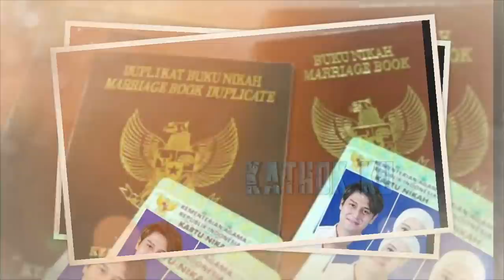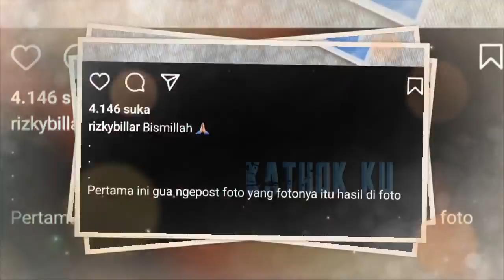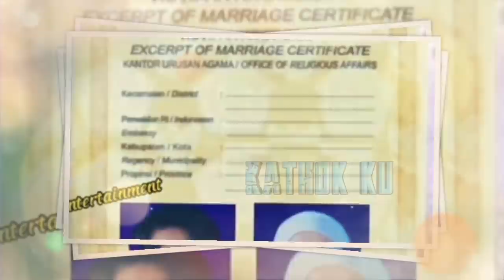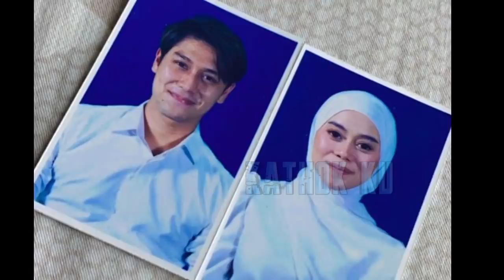Lesti Billar UDAH SAH⁉️ Mesranya LESTi Billar di SOFA & Buku Nikah MENCURI PERHATIAN❓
Jangan Lupa: _
Thankz!!..